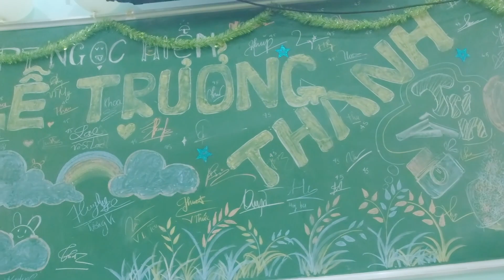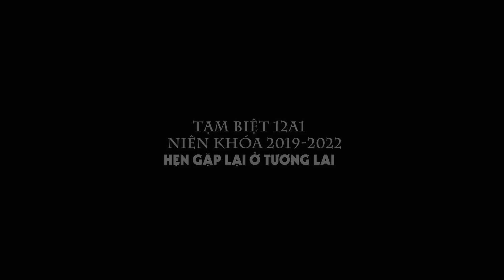HẬU TRƯỜNG KỶ YẾU 12A1. THPT NGỌC HIỂN(NĂM HỌC 2021-2022)